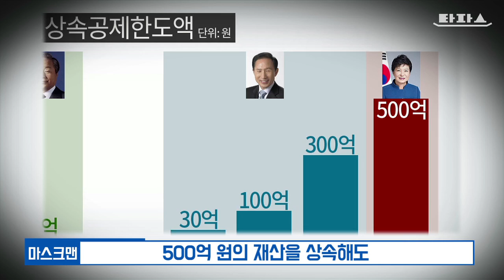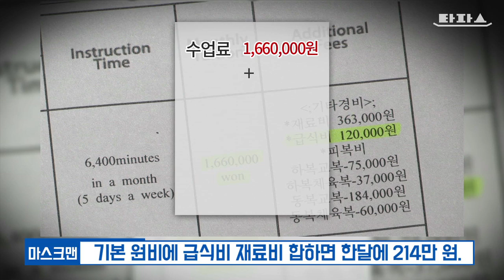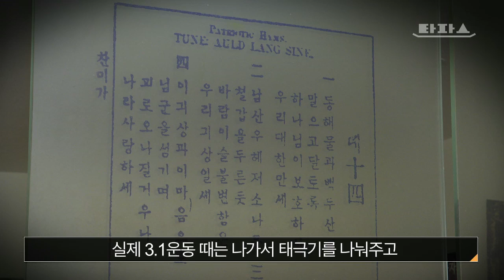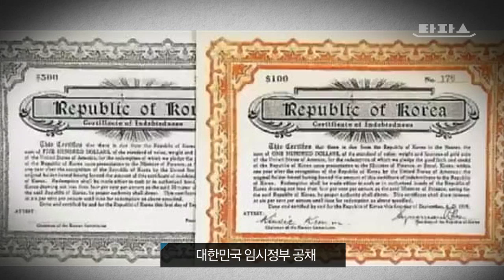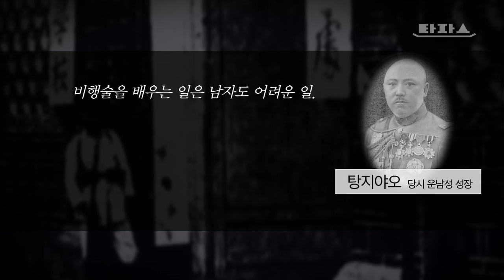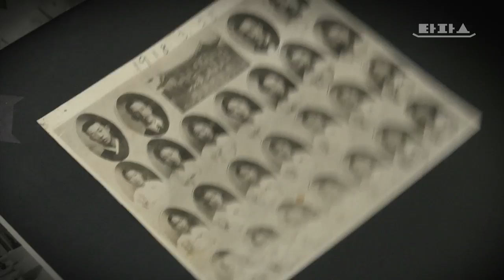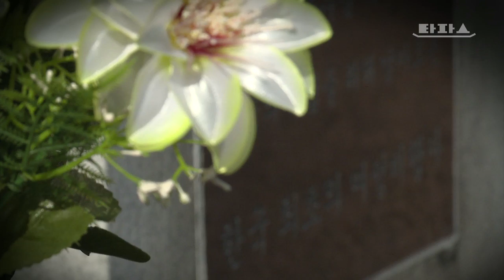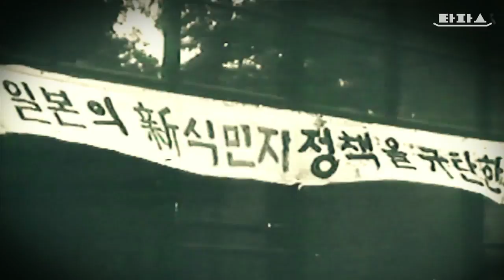타파스 - 주간 타파스 : 난 꿈이 있어요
1) 타파스 클립 : 평등의 연금술
2) 타파스 다큐 "잊혀진 이름, 여성 독립운동가" 1편 권기옥 : 독립을 향한 날갯짓
3) 타파스 클립 : 이제는알고싶다 – KBS의 사라진 특종